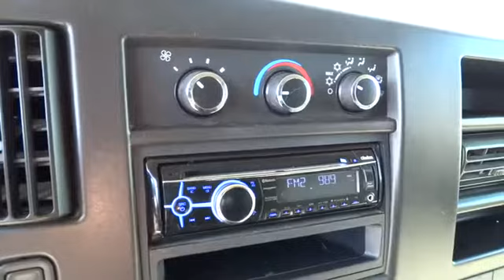2008 Chevrolet Express Cargo Van Concord, Pleasant Hill, Walnut Creek, Martinez, Pittsburg, CA 81234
2008 Chevrolet Express Cargo Van
2008 Chevrolet Express Cargo Van  - Stock#: 81234232T - VIN#: 1GCFG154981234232

 4901 Marsh Dr.

TRANSMISSION, 4-SPEED AUTOMATIC, ELEC... AUDIO SYSTEM, AM/FM STEREO, CONVENIENCE PACKAGE, TILT-WHEEL AND C... ENGINE, VORTEC 5.3L V8 SFI, DIFFERENTIAL, HEAVY-DUTY LOCKING REAR... PREFERRED EQUIPMENT GROUP. AND MORE!KEY FEATURES INCLUDEBucket Seats, 4-Wheel ABS, Vinyl Seats, Tire Pressure Monitoring System, 4-Wheel Disc Brakes, Vehicle Anti-Theft System, Trip Computer.OPTION PACKAGESENGINE, VORTEC 5.3L V8 SFI (301 hp [224.4 kW] @ 5200 rpm, 325 lb-ft of torque [438.8 N-m] @ 4500 rpm), CONVENIENCE PACKAGE, TILT-WHEEL AND CRUISE CONTROL, DIFFERENTIAL, HEAVY-DUTY LOCKING REAR, AUDIO SYSTEM, AM/FM STEREO with seek-and-scan, digital clock and 2 front door speakers, REAR AXLE, 3.42 RATIO, PREFERRED EQUIPMENT GROUP includes Standard Equipment, TRANSMISSION, 4-SPEED AUTOMATIC, ELECTRONICALLY CONTROLLED with overdrive, tow/haul mode and internal transmission oil cooler (STD). Chevrolet Express Cargo Van with SUMMIT WHITE exterior and MEDIUM PEWTER interior features a V6 Cylinder Engine with 301 HP at 5200 RPM*.EXPERTS ARE SAYING5 Star Driver Front Crash Rating. 5 Star Passenger Front Crash Rating.WHY BUY FROM USAll Pre-owned vehicles go through a stringent 160-point inspection process and come with a standard 60-day/3,000 mile warranty to give you peace of mind that you are buying a quality pre-owned vehicle!Pricing analysis performed on 7/31/2017. Horsepower calculations based on trim engine configuration. Please confirm the accuracy of the included equipment by calling us prior to purchase.Some of our Pre-Owned vehicles may be subject to unrepaired safety recalls. Check for a vehicle's unrepaired recalls by VIN at